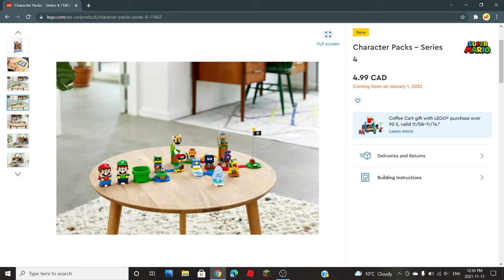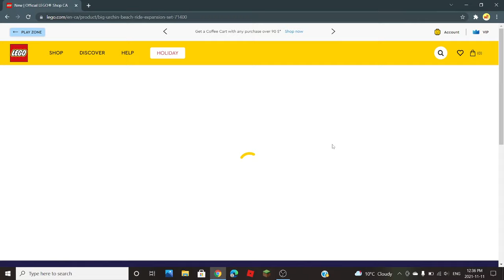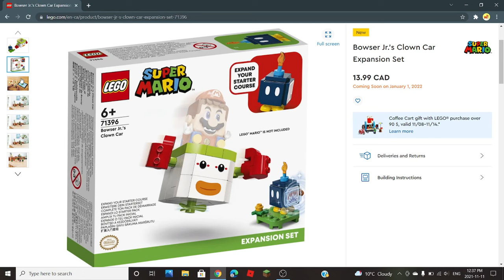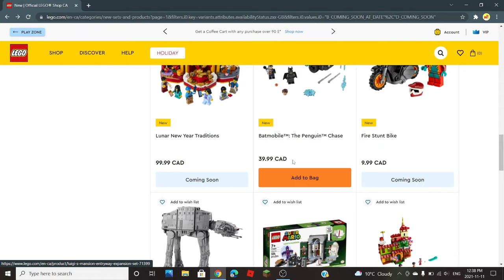LEGO Mario beach sets officially revealed! | Plus series 4 packs and Bowser Jr's Clown Car!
In this video I take a look at the new Lego Mario and Luigi sets coming January 1st.